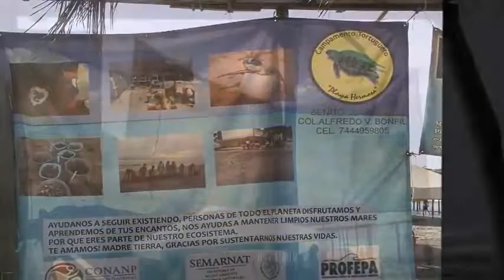Rudy Acapulco Tour By Van Tours